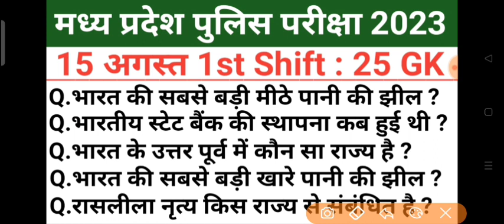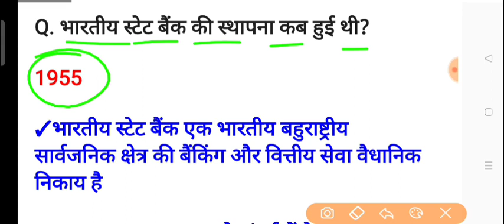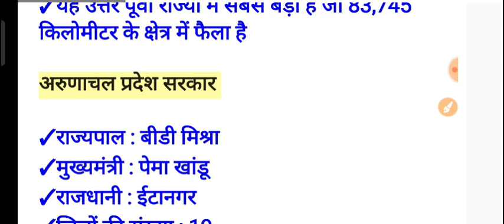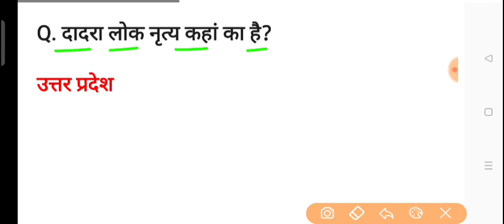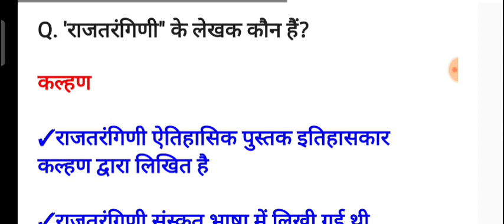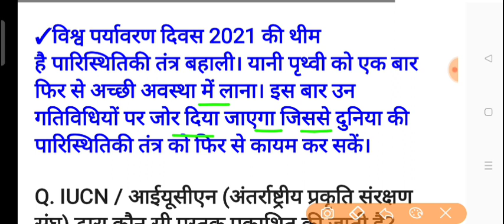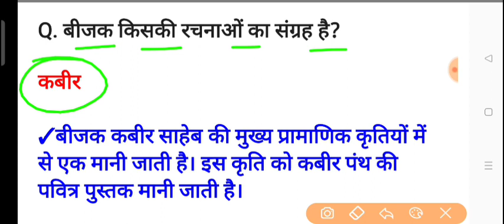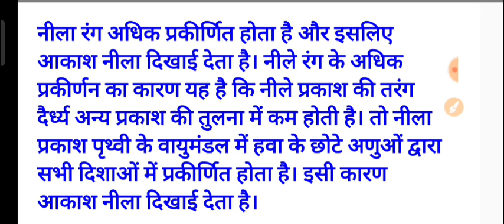MP Police Constable 15 August 1st shift question | mp police 15 august exam analysis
MP police exam analysis 2023 by gagan pratapMP police exam review today
MP police exam centre review
MP police exam analysis exampur

MP police exam study plan
Mp police exam paper analysis
Mp police question analysis
MP police exam analysis reasoning
Mp police 2023 exam analysis reasoning today mp police exam analysis reasoning
Mp police mock test analysis
rojgar with ankit ssc
mp police analysis 1st shift today
mp police exam analysis 1st shift today
mp police exam analysis shift 1
Mp police exam analysis 1st shift
Mp police exam preparation
self-study oliveboard
ssc chsl test series review testbook
mp police test series review